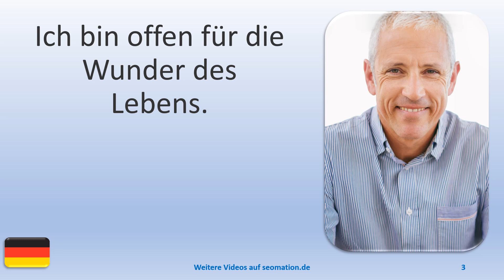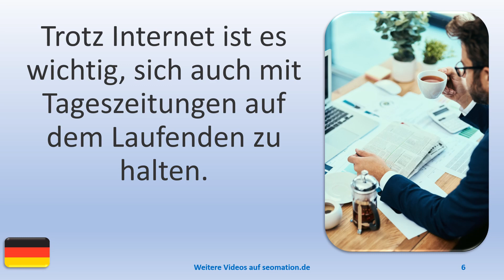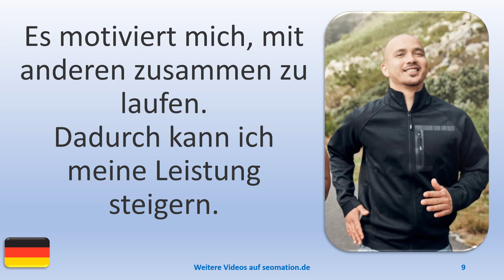▶️7593▶️ Ich lerne Deutsch mit Texten und Bildern in unterschiedlichen Situationen.